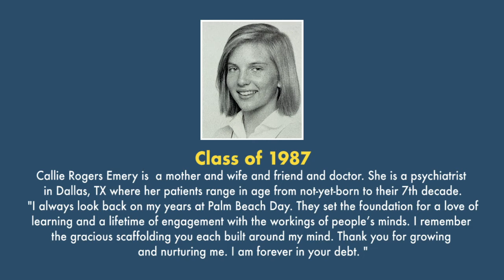Old School: "Conversations with Ralph Greco" - Callie Rogers Emery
Throughout our Centennial year, several of Palm Beach Day Academy's beloved faculty and Admin will hosting "Old School" - a video series featuring intimate one-on-one conversations with members of our PBDA community.

Callie Rogers Emery Is a mother and wife and friend and doctor. She is a psychiatrist in Dallas, Texas where her patients range in age from the not yet born to the seventh decade. "I always look back on my years at Palm Beach Day. They set a foundation for love of learning and a lifetime of engagement with the workings of people's mind. Thank you for growing and nurturing me. I am forever in your debt."